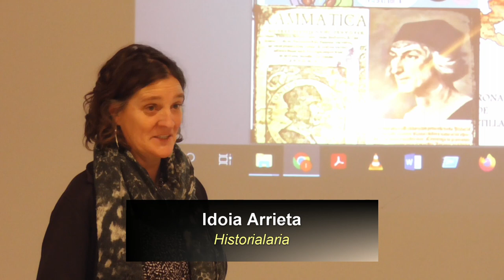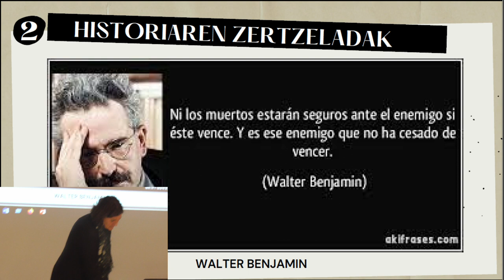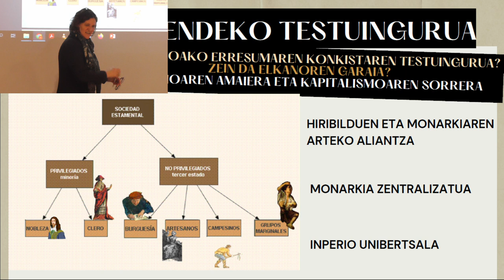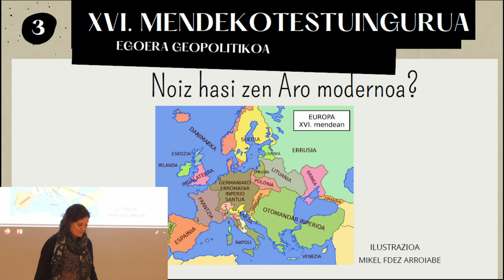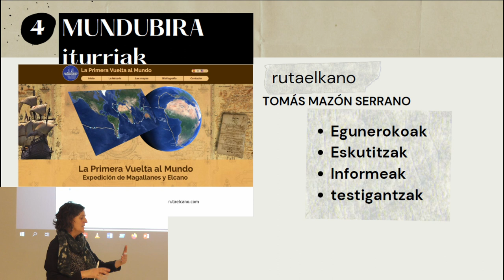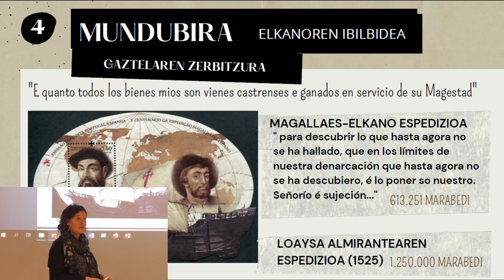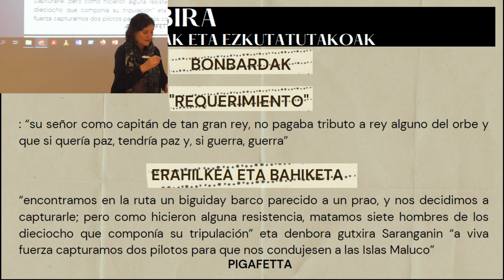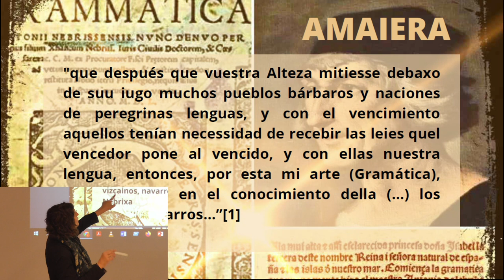GURE MEMORIAREN UNE LAUSOAK. XVI. mendeko geopolitikaren oharrak (Idoia Arrieta)